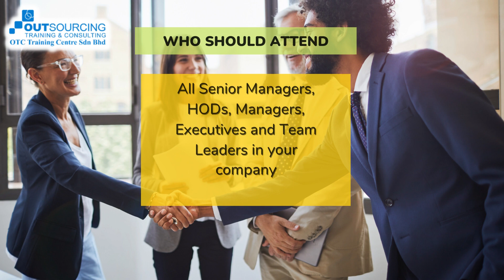High Impact Transformational Leadership Skills For Managers & Leaders Using NLP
📍Date : 👇👇
15 May 2023 (Mon) | 9am - 5pm
16 May 2023 (Tue) | 9am - 5pm

Many team leaders and managers are looking forward to inspire visible change in themselves and their workforce but without much success. This powerful transformational and experiential result-oriented workshop will ignite your passion for work & life; and inspire you as well as show you how to inspire your staff and culture a dynamic team to outdo current performance levels to attain peak performance.

Interested to know?